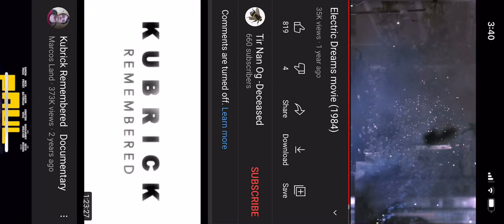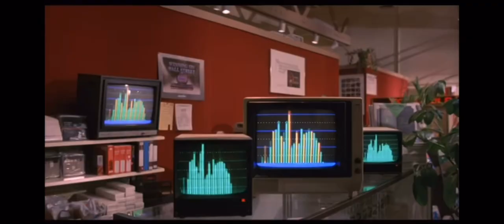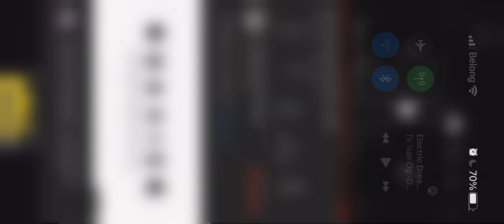Together in Electric Dreams - Phil Oakey - from the original picture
Extracted from the Original Picture. Enjoy